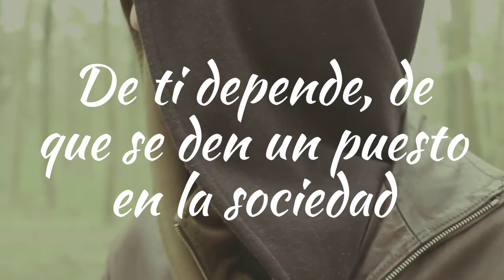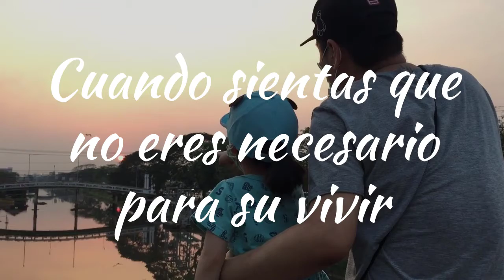💓 Poemas De AMOR Cortos para PAPÁ || 🤠 Querido Héroe, Querido Viejo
💖 Poemas de amor cortos para papa, mi querido viejo, mi querido héroe, no hace falta dia en espacial para dar gracias a la vida de permitirme estar contigo 🤠

Estos escritos son poemas de amor cortos para papa, para dedicar a ese padre tan amoroso y tierno, que daría lo que fuera por el bienestar de sus hijos.

Danos tu opinión sobre los poemas de amor cortos para papa y escribe que mas le dirías  💓